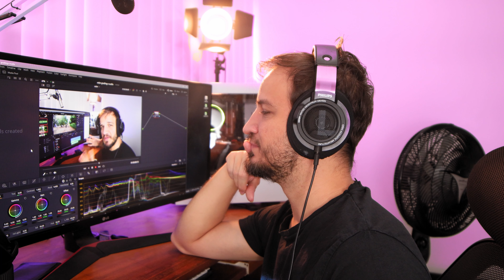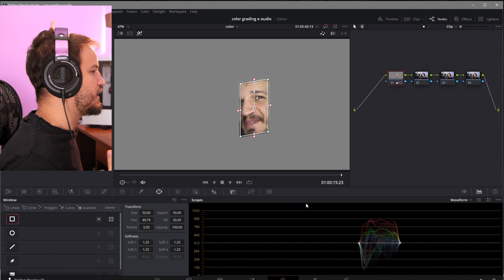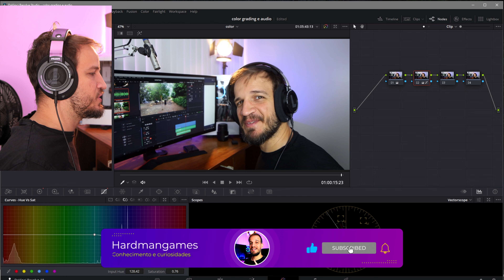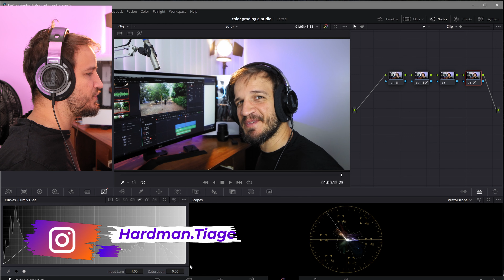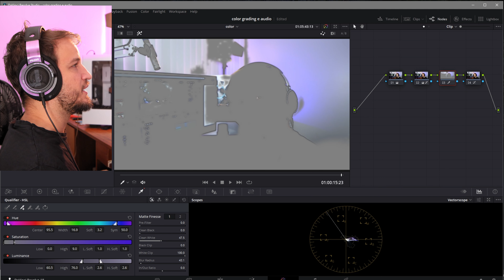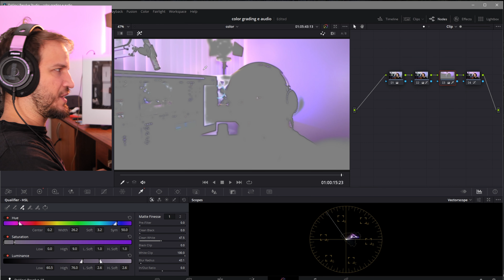Davinci - Cor em 4 nodes ( aula 10)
Color grading é uma ciência linda, maravilhosa, pela qual tenho me apaixonado nos últimos anos e espero conseguir passar um pouco deste conhecimento para que vocês aprendam a corrigir os tons de pele, destacar o plano principal, deixar a imagem mais vívida, brilhante, sem extrapolar os limites =)